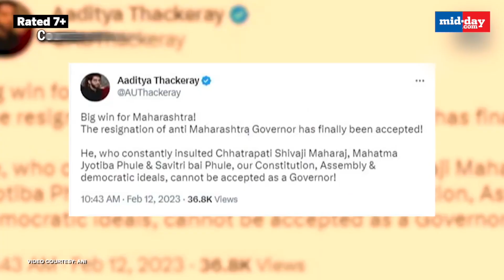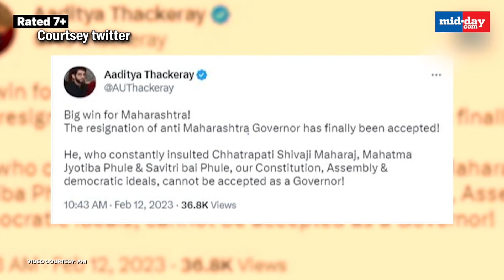Bhagat Singh Koshyari Resigns, Ramesh Bais Appointed As Maharashtra’s New Governor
Ramesh Bais has been appointed as the new Governor of Maharashtra; the President of India has accepted the resignation of Bhagat Singh Koshyari as Governor of Maharashtra. Ramesh Bais was the tenth Governor of Jharkhand, succeeding Draupadi Murmu. Shiv Sena leaders were happy with Koshyari’s resignation post his controversial remarks on Shivaji Maharaj.